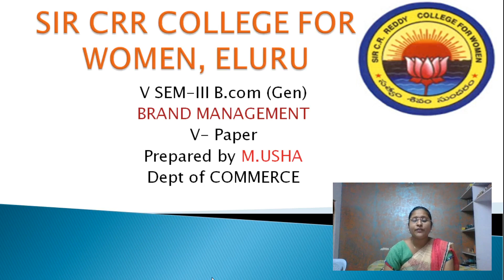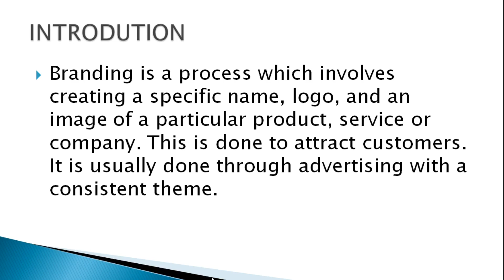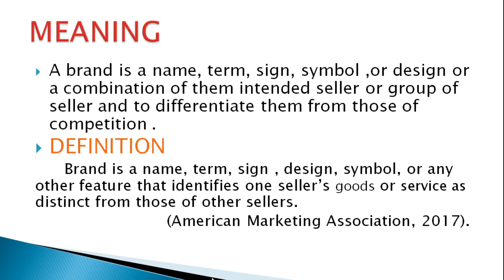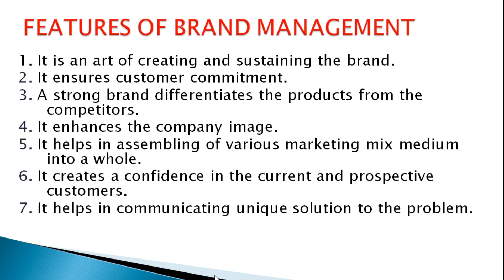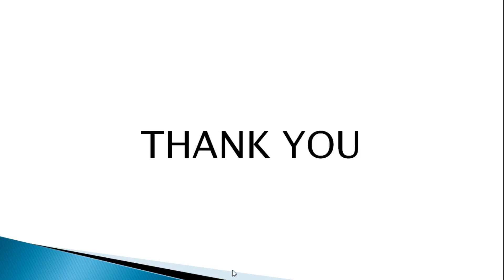1. III BCom (Gen) 5th Sem - BRAND MANAGEMENT - Introduction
III BCom (Gen)   5th Semester
Paper : BRAND MANAGEMENT
Topic :  Introduction